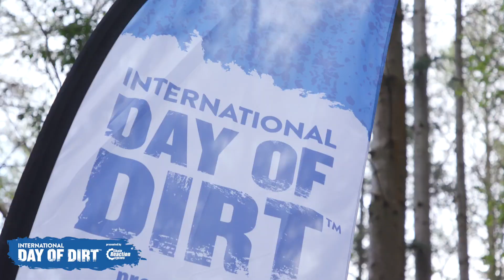International Day of Dirt Highlights 2019 | CRC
The best bits of this years International Day of Dirt 2019, from Rostrevor Mountain Bike Centre. Keep an eye out for the extended highlights!

➤  About Chain Reaction Cycles:
1. Our huge range and convenient delivery options give you access to whatever you need, so you can worry less and get out there and ride.
2. Our unrivalled expertise allows us to bring you the best bikes, clothing and equipment for you to enjoy your bike-time better.
3. We stock top-quality products at the best possible price (because you always need spare cash for the post-ride coffee and cake).